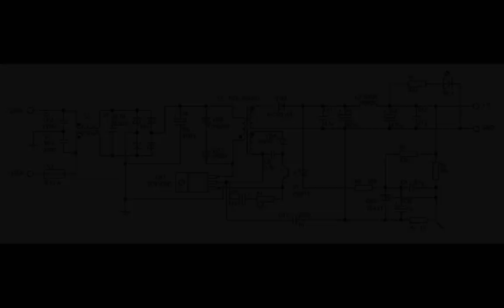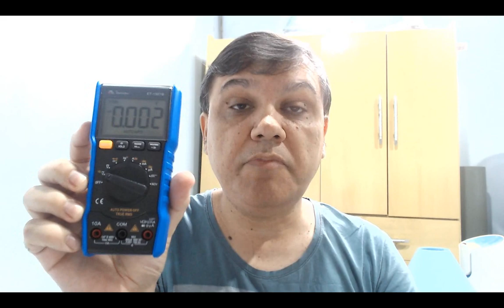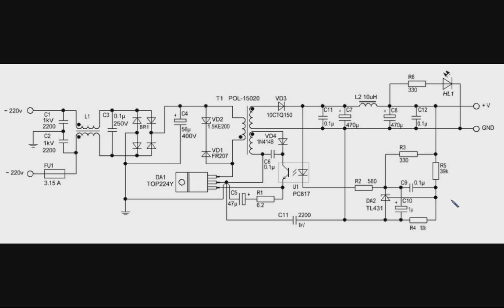378 - Fonte chaveada muito simples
Cursos da Burgoseletronica por 150,00 até 31/12/2019

Por Depósito:

Bradesco
Ag. 3003-1
CC. 139973-0

Ag 1368
Operação 013
Conta 7756-5

Nesta mensagem você também passa quais cursos quer obter da Burgoseletronica:

Minisystem LG CM4350
Teste de componentes na prática
Fontes de TV LCD na prática
TV plasma na prática
Ajustes das TVs LG
Arduino
Confecção de placa de circuito impresso
Conserto e calibração de rádio
CTB vol 8 - Adaptações de telas TV LCD
CTB vol 9 - Adaptações de telas grandes
CTB vol 10 - Atualização de firmware de TV
CTB vol 11 - Práticas em TV plasma
CTB vol 12 - Atualizações de TV
CTB vol 13 - Adaptações de telas de algumas marcas
CTB vol 14 - Dicas TVs Samsung e Sony
DVD player
Eletrônica na prática
Eletrônica rádio e som
Ferramentas para consertos de TV vol. 1
Ferramentas para consertos de TV vol. 2
Fonte chaveada
Fonte de DVD player
Fonte de notebook
Fonte de PC
Fonte de TV LCD
Forno microondas
Forno microondas inverter
Impressora de tinta
Impressora matricial
Impressora laser
Leitura de esquemas vol. 1
Leitura de esquemas vol. 2
Módulo de controle para microondas
Monitores CRT
Monitores LCD/LED
Montagem de PC
Montagem e manuseio de placas de TVs
Multisim
Nobreak
Notebook
Osciloscópio analógico e digital
PC all in one
Placa mãe de PC
Placa T-CON
Placas de máquinas de lavar
Playstation 3
Redes de computadores
SMD
Som minisystem
Tablets
Testador de backlight para TVs LED
Teste de componentes fora do circuito
Teste de componentes no circuito
TV CCE CRT
TV Sharp CRT
TV Samsung CRT
TV Philips PT CRT
TV Toshiba lúmina CRT
TV Philco CRT
TV Toshiba LCD
TV Philips LCD
TV LED
TV LED LG Smart
TV LED Samsung Smart
TV Plasma